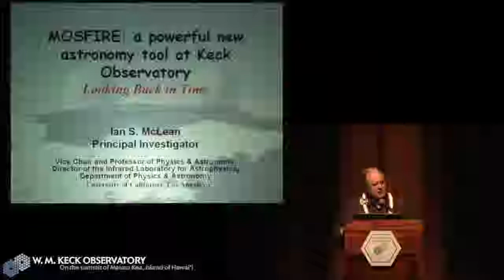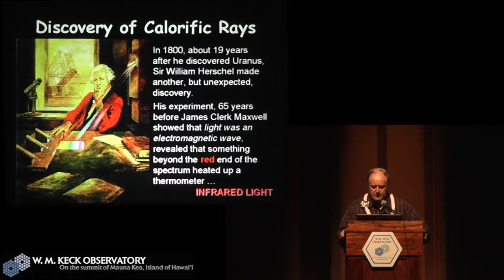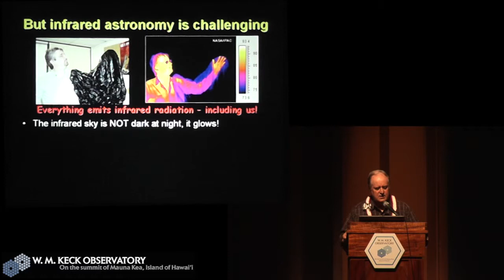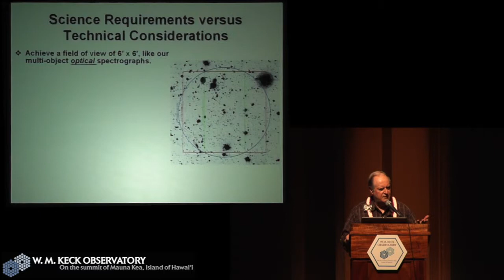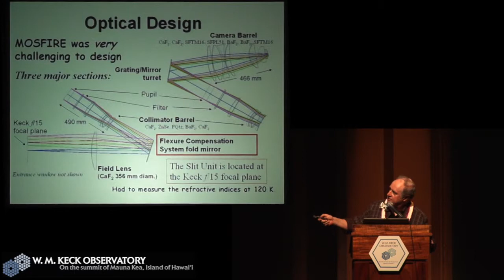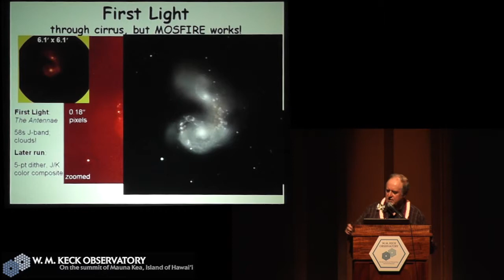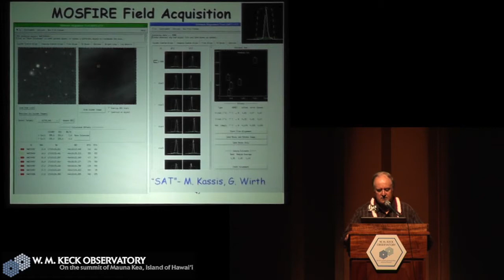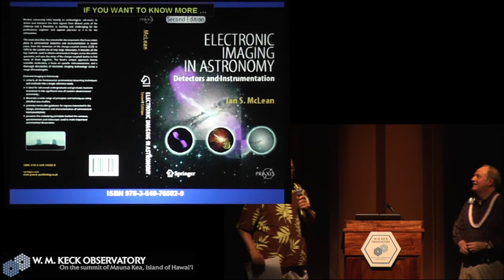Astronomy Talk: MOSFIRE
On April 4, 2012 a new instrument obtained "first light" on the Keck I Telescope at the W. M. Keck Observatory on Mauna Kea. Known as MOSFIRE, for Multi-Object Spectrometer For Infra-Red Exploration, it is the most advanced capability available today to study star formation, galaxy formation and the early universe. What makes this huge, vacuum-cryogenic instrument unique is its ability to select up to 46 individual objects in the field of view and then record the infrared spectrum of all 46 objects simultaneously. Professor Ian McLean of the University of California at Los Angeles and co-principal investigator of MOSFIRE will describe some of the technical challenges that were overcome in developing and commissioning this multi-year, multi-million dollar instrument as well as share early science results ranging from the discovery of ultra-cool, nearby substellar mass objects, to the detection of oxygen in young galaxies only 2 billion years after the Big Bang.

This lecture was given on May 22 2013 at the Kahilu Theatre in Waimea on the Big Island of Hawaii.